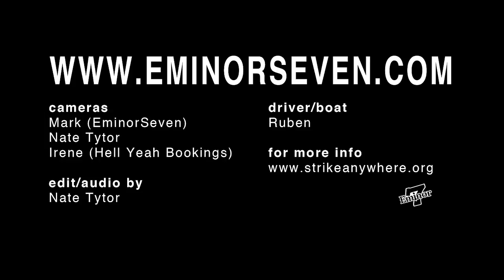Strike Anywhere - Hollywood Cemetery (BackSeatSessions)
Thomas, Matt and Mark of Strike Anywhere play an acoustic version of Hollywood Cemetery on the canals in Amsterdam.

Camera:
Mark van de Korput
Nate Tytor
Irene

Nate Tyor